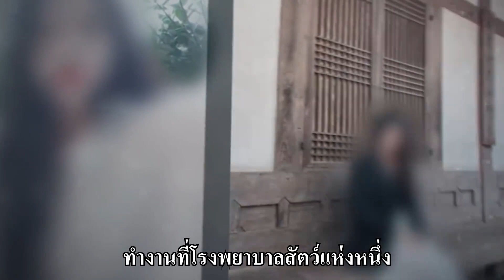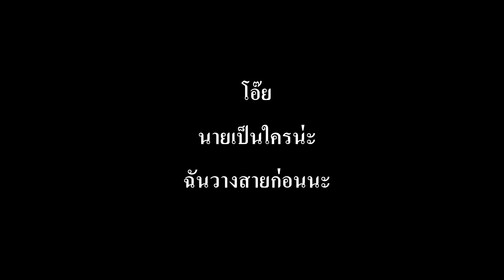อาการบุคลิกภาพผิดปกติน่ากลัวขนาดไหน แค่อันเฟรนด์ก็ต้องพานพบกับโศกนาฏกรรม【สํานักสืบลับ】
สวัสดีทุกคน  ยินดีต้อนรับทุกคนเข้าสู่สํานักสอบสวนลึกลับ ช่องของการเล่าเรื่องราว
คุณจะได้รับชมเรื่องราวหลากหลายรูปแบบผ่านคลิปวิดีโอของสำนักงานสอบสวนลึกลับ เช่น คดีแปลกๆ ตำนานลึกลับจากเมืองต่างๆ รวมถึงเรื่องราวมากมายที่หายังคำตอบไม่ได้
อยากให้ทุกคนนำเสนอแบ่งปันเรื่องราวหรือแนะนำข้อมูลเรื่องที่น่าสนใจมา
ทางเราจะทำการหาข้อมูลที่แท้จริงของเรื่องนั้นๆ รวบรวมและจัดทำเป็นคลิปวิดีโอให้ทุกคนได้รับชม
ต้องขอขอบคุณแฟนๆทุกคนที่สละเวลาอันมีค่ามาให้คำชี้แนะและคำติชม
เพื่อที่พวกเราจะได้นำมาพัฒนาปรับปรุงชาแนลให้ดียิ่งขึ้นไป
หวังว่าแฟนๆทุกคนจะชื่นชอบชาแนลของเรา